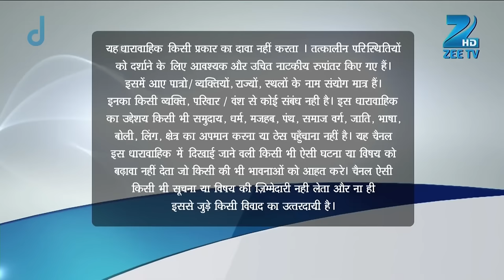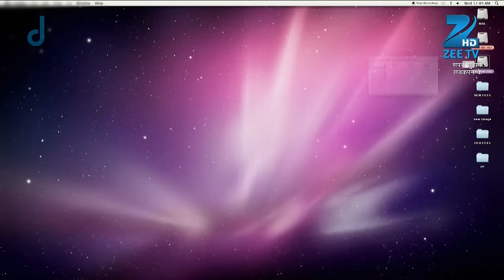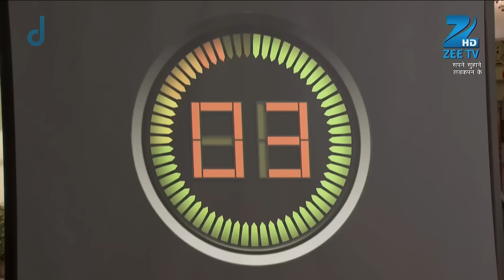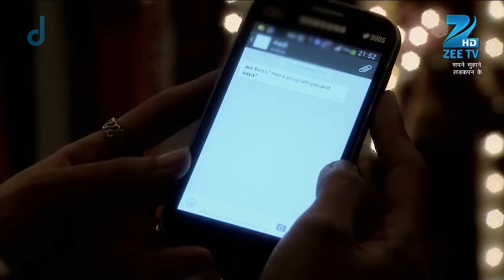कैसे आई photos Gunjan और Adi की? | Sapane Suhaane Ladakpan Ke | Episode 670 | Zee TV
. Gunjan sees the c.d and enquires about it with Rachna and Bindya. Rachna does not want to let her plan come out in the open, but Bindya reveals to Gunjan that Rachna has planned a surprise for the wedding. Gunjan insists on knowing what this surprise is but Rachna does not let the secret out. Later, Rachna sees the photographs in the c.d and is shocked to see the photos that reveal the intimacy that Adi and Gunjan shared. Rachna breaks the c.d into pieces as she does not want any hurdle between Mayank and Gunjan. Bindya sees this and tells Adi that their plan is now in danger. Later the wedding function begins and Rachna switches on the projector to reveal the photographs of Mayank and Gunjan, but the entire hall falls into abrupt silence when they see the photos of Gunjan with Adi.